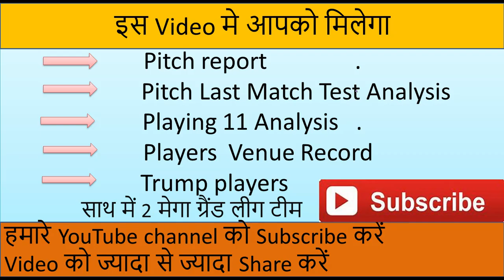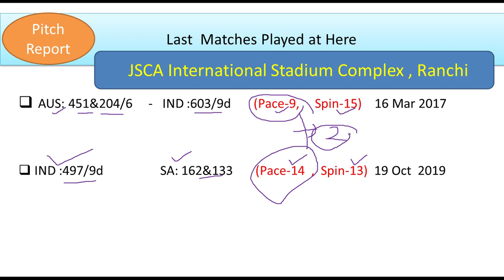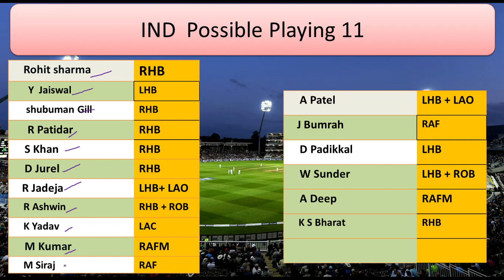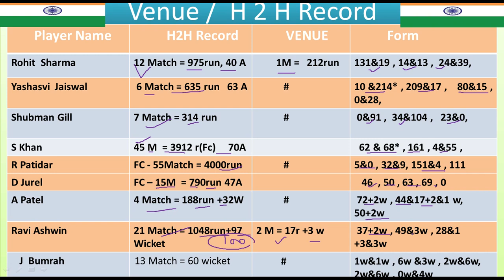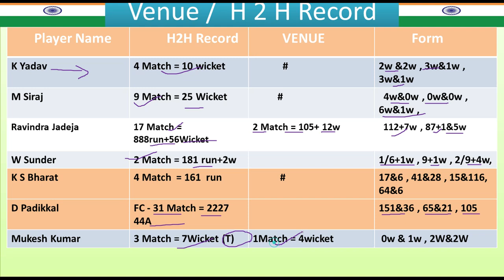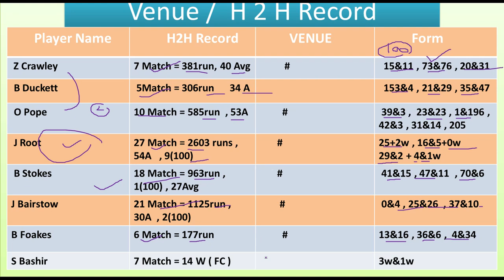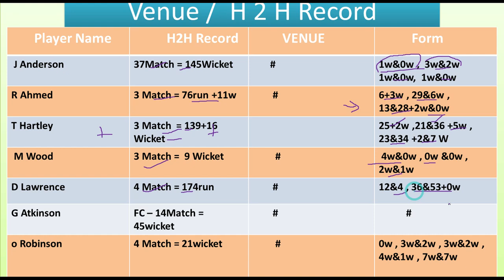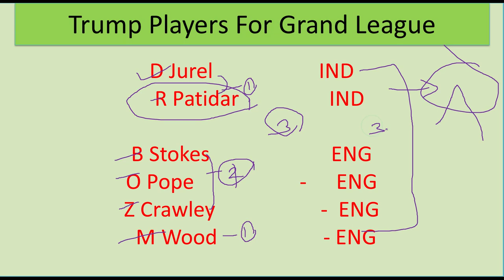India vs England 4th Test Match Dream11 Team Prediction || I ENG vs IND Match Dream11Team Prediction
India vs England Dream11 Team Prediction || I ENG vs IND Match Dream11 Team Prediction ||
India vs England Match dream11 team prediction
India vs England D11 prediction
india vs eng dream 11 prediction

ind vs eng dream 11 prediction
India vs England dream11  Team today
India vs England dream11 team prediction today
India vs England match prediction
India vs England Today dream11 Team prediction
England vs India dream11 team today Grand league Team
England vs India dream11 team today
भारत बनाम इंग्लैंड दूसरे टेस्ट मैच की भविष्यवाणी भारत बनाम इंग्लैंड आज मैच ड्रीम 11 टीम इंग्लैंड बनाम भारत ड्रीम 11 मैच prediction भारत बनाम इंग्लैंड लाइव मैच की भविष्यवाणी

Dream11 Team
Dream11.com
Dream11 Teams,
Fantasy News,
Fantasy Experts,
Fantasy Videos,
 DREAM11 IPL Fantasy Expert,
IPL2024 Dream11IPL2024

IPL Dream11
big bas